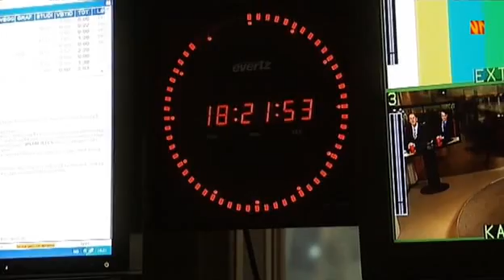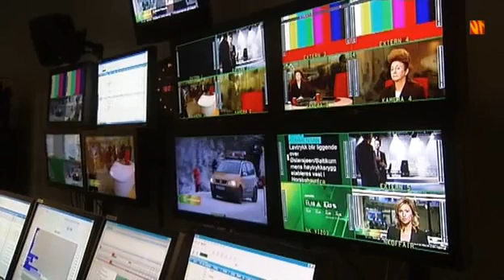Senkveld Duellen s12e13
Handler om hvem som er best som nyhets opplesere og værmeldere